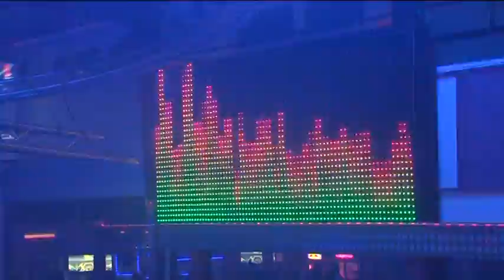DISCOCLUBKUVAJT NOVÁ HYMNA -TRIČKO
PO DLHŠIOM ČASE OPAŤ NOVA HYMNA AJ VIDEOKLIP Z NOVÉHO KLUBU KUVAJT NEW STYLE.